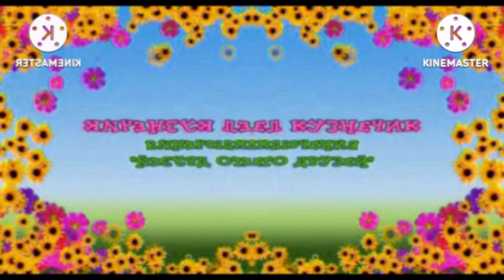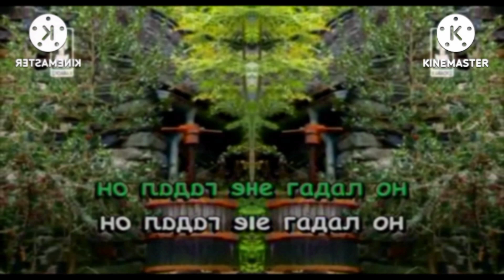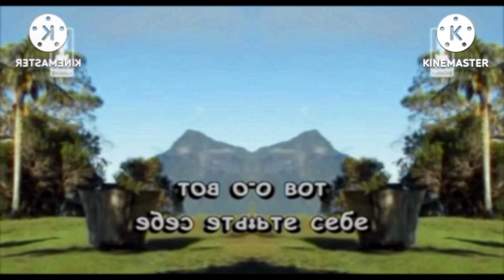В траве сидел кузнечик караоке In Field Day Major^6